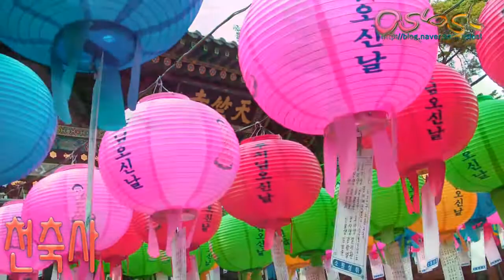100대명산, 도봉산 등산(북한산국립공원) 여성봉-오봉-자운봉 산행 Korea Mt. bu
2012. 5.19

100대명산 도봉산(